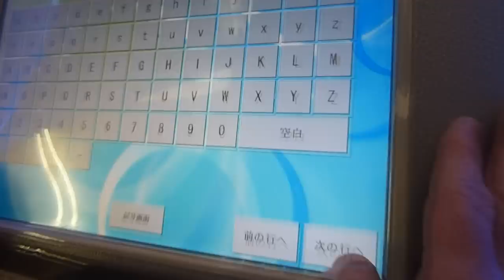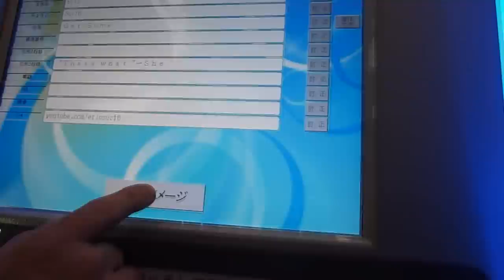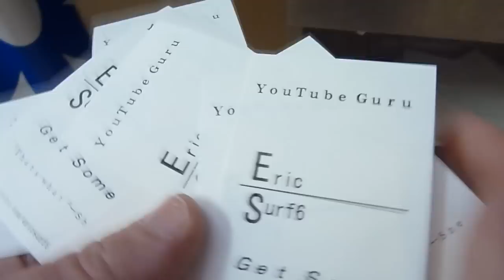Business Card Vending Machine - Japan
I found this rare business card vending machine at the west exit of Shinjuku station, the busiest train station in the world.